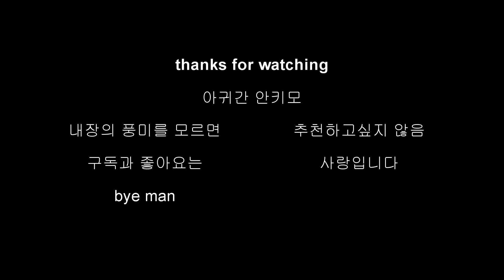안키모(아귀간) 바다의 푸아그라 라는데요... 빨간뚜껑 먹방 mukbang eating show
네이버쇼핑 참치컨테이너에서 아귀간 안키모1봉 250g 5,600원(택배 3천원별도)에 구매했어요~ 즉석섭취 식품이라 뜯어서 채썬양파위에 유자폰즈소스를 두르고 그위에 얹어 쪽파와 날치알을 올려 먹었습니다~ 와사비를 함께 먹으면 더 맛있을거 같아요~ 내장을 즐기지 않으신다면 추천하지 않겠습니다~ ^^ 양이 생각보다 많아 놀랐네요 ㅎㅎ